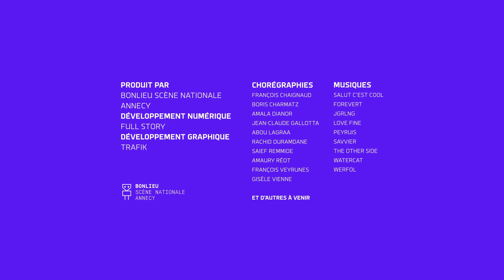I-Dance : Boris Charmatz - 8/4/2023 22:43:31